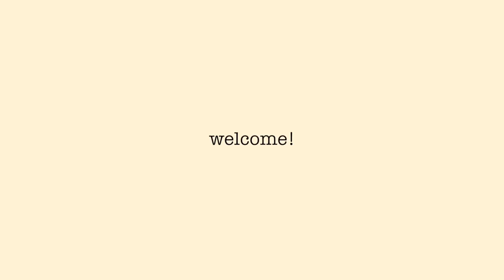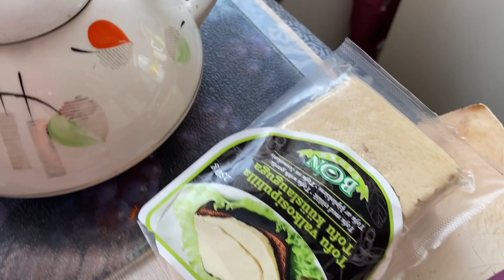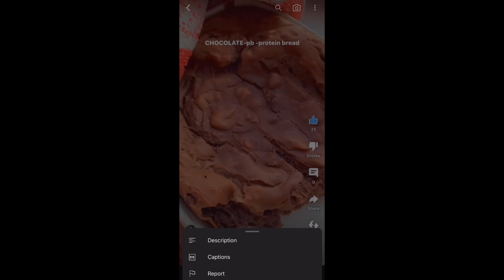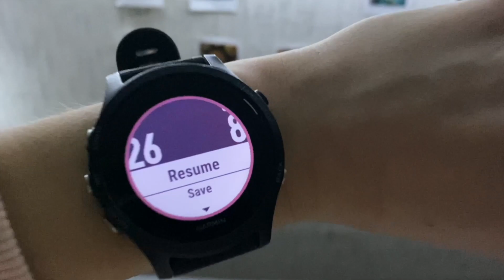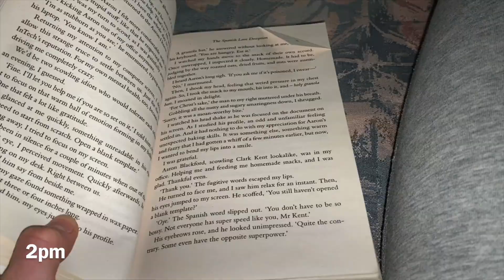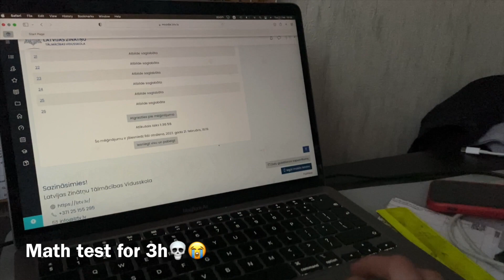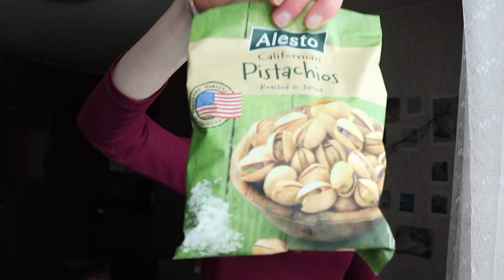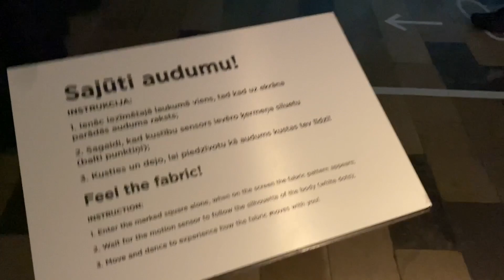My life as A TEEN ATHLETE | Weekly vlog| ULTIMATE motivation & Productivity!!! GYM + FOOD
This is my realistic,but real week in my life as teenager who trains hard,eats good food and is disciplined ! I share my workouts,my life and take you along and share EXCITING NEWS!!!

Hay! My name is Evelina and i am obsessed with healthy lifestyle, food, workouts and other fun stuff!